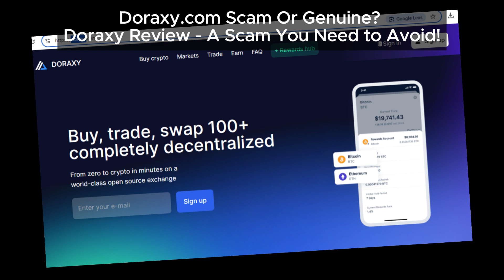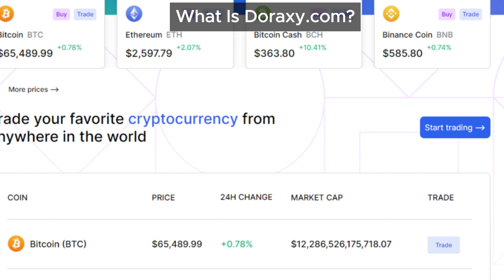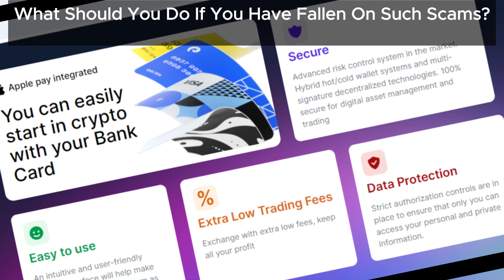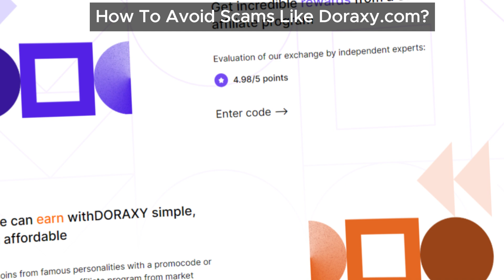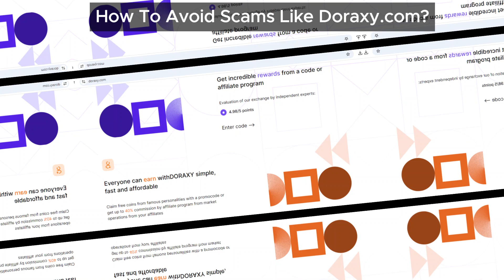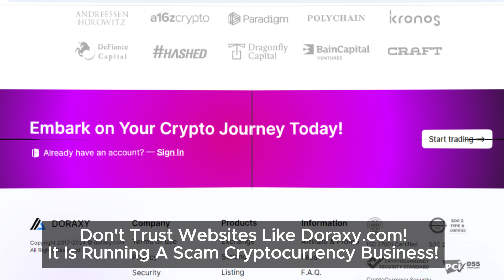Doraxy.com Crypto Scam Review: Why You Should Avoid This Platform?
Doraxy.com is making waves in the cryptocurrency world, but is it safe for investors? This Doraxy review uncovers the harsh reality behind this platform—why many believe it to be a scam and how it tricks its users. Promising big returns, it hides behind schemes that make it difficult for users to withdraw their funds. Check out our comprehensive review to discover the dangers of investing in Doraxy and how you can protect yourself from losing your money to scams like this.